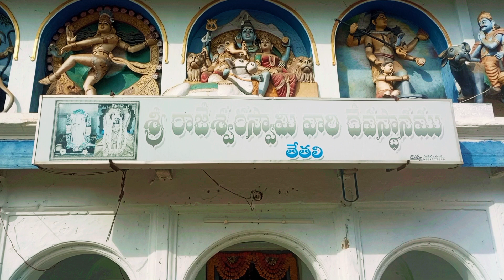బ్రహ్మసూత్రం ఉన్న శివలింగం - తేతలి //